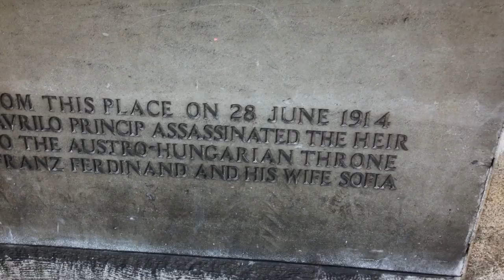BiH roadtrip DAY 2 Exploring Sarajevo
This is the 2nd installment of our video blogs from the Bosnia & Herzegovina road trip... watch Dave & Matt meet up with Beki. They visit the bobsleigh track from the Sarajevo 1984 Winter Olympic games, and visit the music workshops being run in Sarajevo by Beki for the local young people.